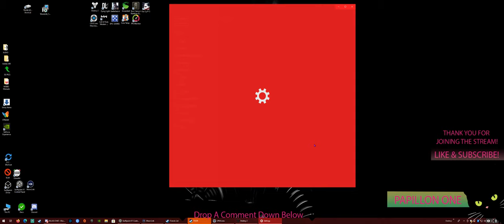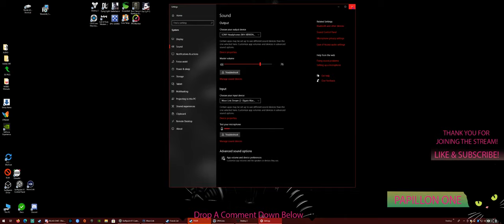Hawkmoon Quest - PART 1 (Let Loose Thy Talons) - Destiny 2